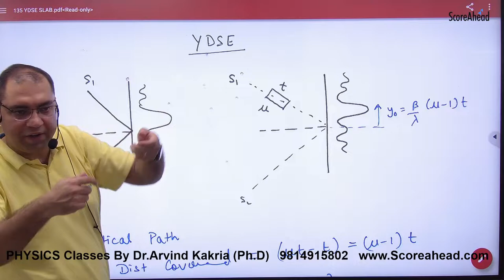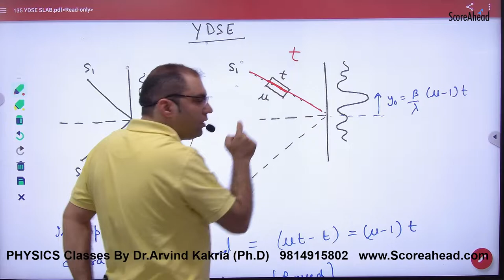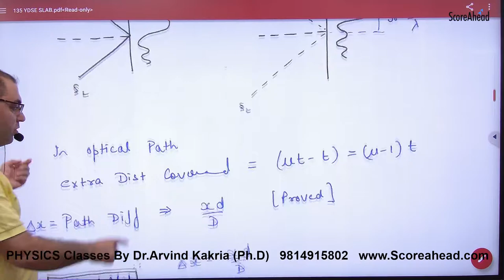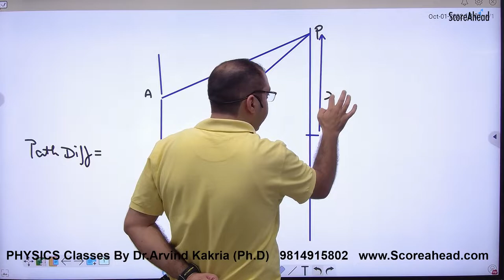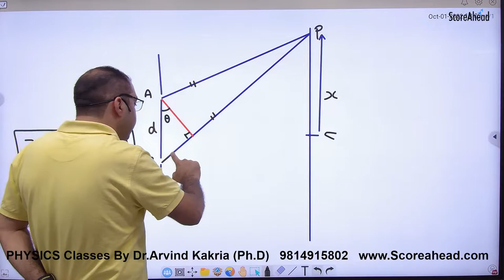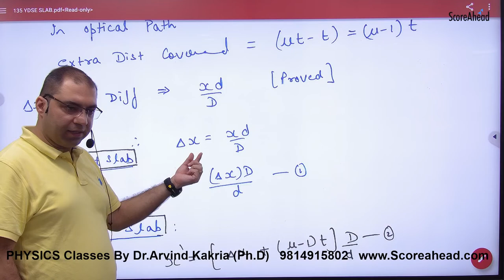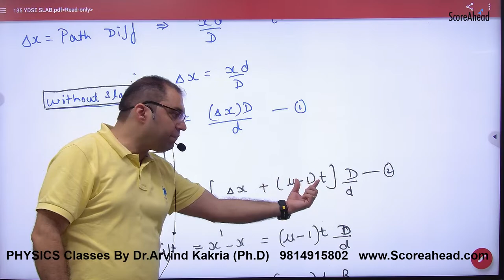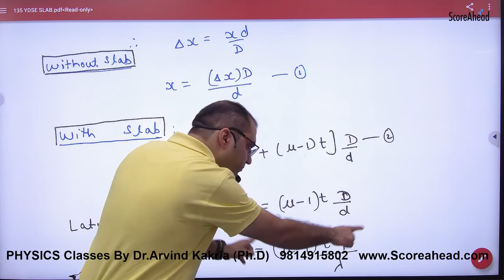314 YDSE Fringe Shift by inserting glass slab